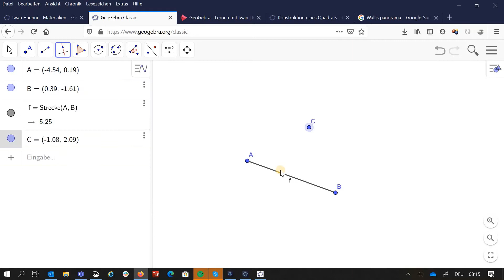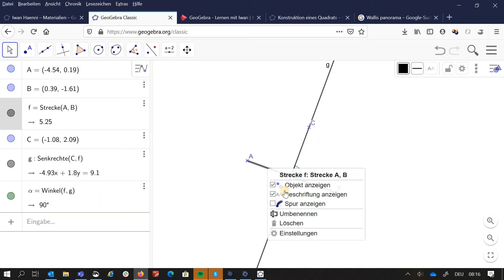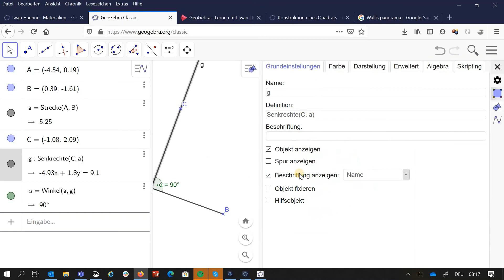GeoGebra Beschriftungen ändern löschen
Hier zeige ich dir, wie du in GeoGebra Beschriftungen ändern kannst.